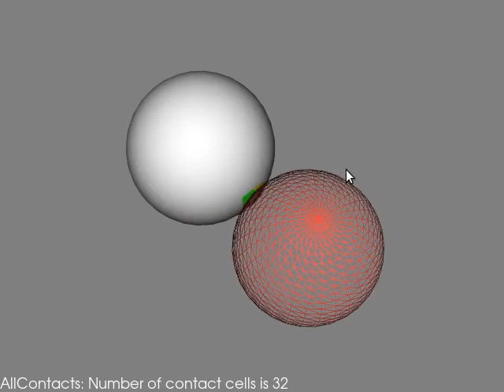CollisionDetectionAllContacts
vtkCollisionDetectionFilter All Contacts.